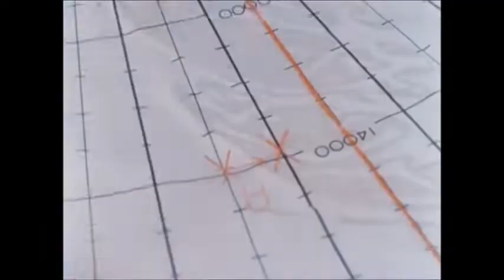out of the groove - hasi (idm, electronica, beats...)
out of the groove by hasi

c+p 2021 / 2022 @ nrg 5 finger studios